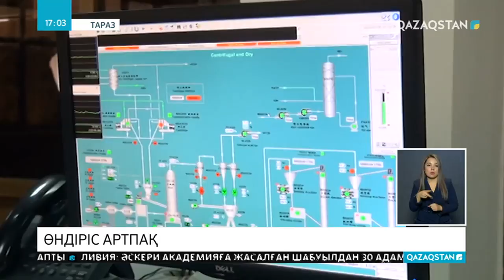Жамбыл облысында химиялық өнім өндірумен айналысатын зауыт өндіріс көлемін екі есе ұлғайпақ1